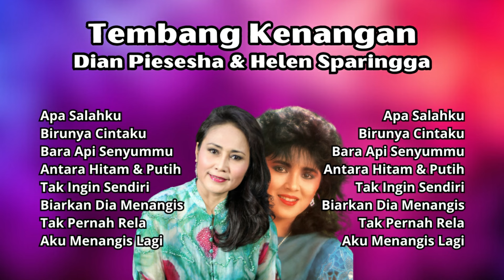Dian Piesesha & Helen Sparingga Tembang Kenangan Populer | Kumpulan Lagu Lawas Terbaik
Siapa sih yang ga kenal dengan Dian Piesesha & Helen Sparingga? Hanya di Tembang Kenangan Indonesia Kamu Dapat Mendengarkan Lagu lagu Hits 80an dan 90an Terbaik